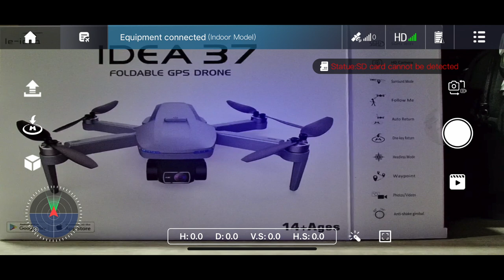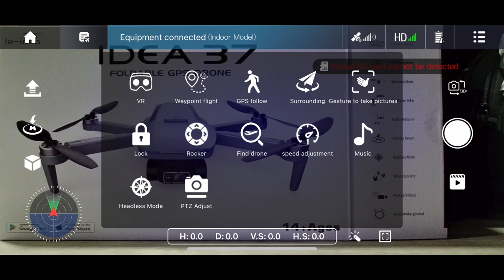LE-IDEA37 DRONE CON GIMBAL MECCANICO MA PESERÀ 249g?? 1° Parte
LE-IDEA37 con 2 batterie
LE-IDEA37 con 1 batteria

Link Utili

         ❖❖❖❖❖❖❖❖❖❖❖❖❖❖Contatti❖❖❖❖❖❖❖❖❖❖❖❖❖❖❖